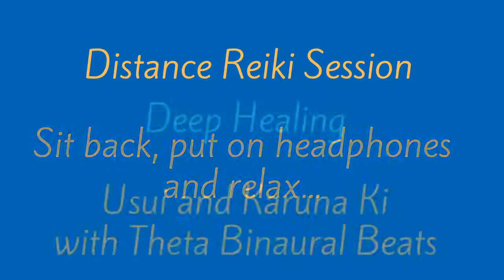Deep Healing Reiki Session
A deep healing Reiki session using Usui and Karuna Ki Reiki mantras, together with Theta (meditation) binaural beats, subliminally placed under the sound of a river. As this is a distance Reiki session, you can benefit from the Reiki healing directly by listening to this track. To benefit best, sit comfortably and listen through headphones.

Do not listen to while driving or operating machinery. No guarantee   can be given for the effectiveness of this session in treating specific conditions. Always seek professional advice if you have health concerns.

and on Kindle:

To work with me directly on a video call, head over and find out about the courses I run with my partner.

Storm